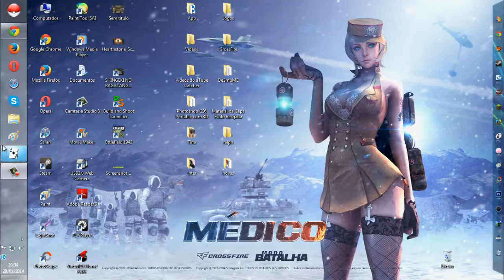Ace of Spades - Olha a Bala!!!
mostrando o jogo Ace of Spades pra vocês ;)